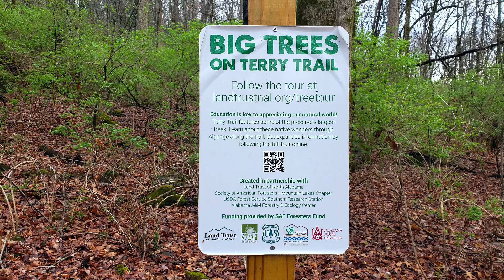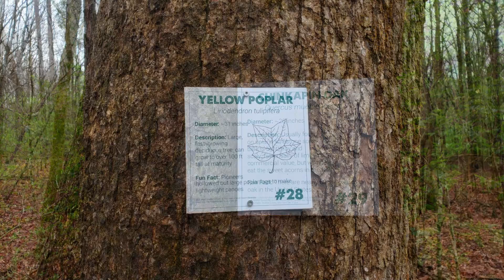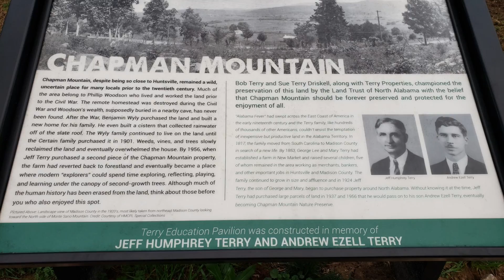2021-03-15 Chapman Mountain Hike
Chapman Mountain Hike in Huntsville Alabama.